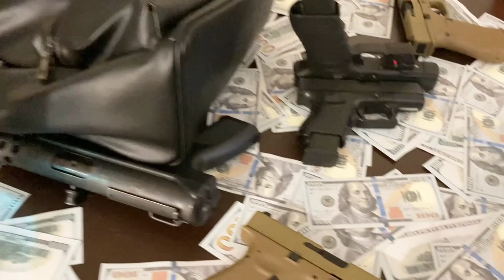GUCCI 100 PROOF - BEEF (Official Video)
"BEEF" (Official Video)
by. GUCCI 100 PROOF